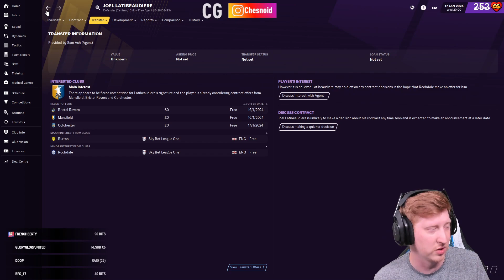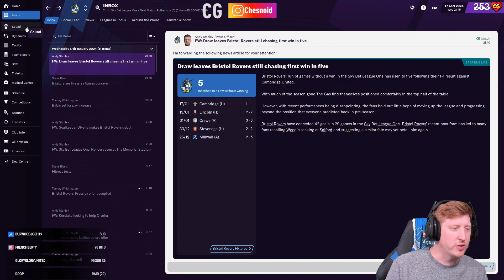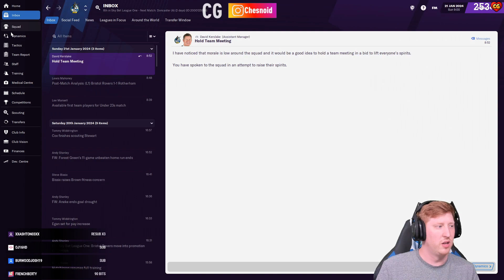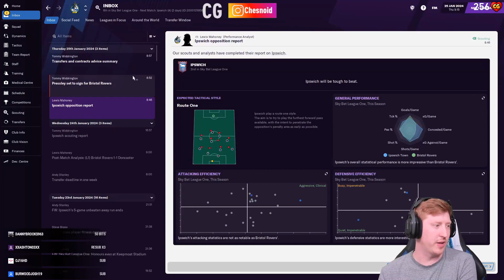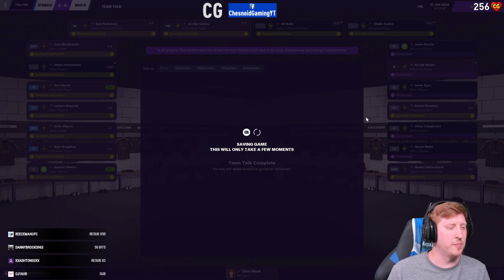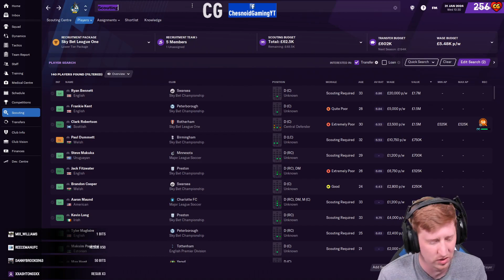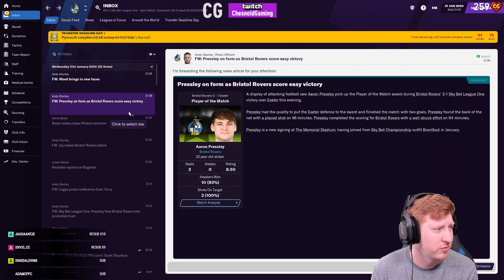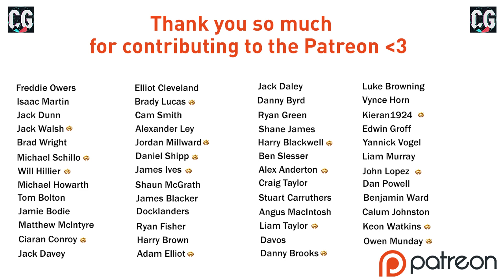LOAN TURNED PERMANENT!! FOOTBALL MANAGER 2021 | Journeyman Career Ep28